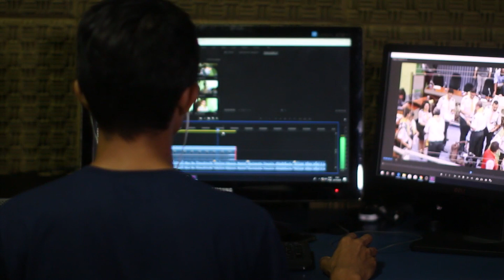Aumenta fuerza laboral en Baja California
Baja California se ha colocado como un referente a nivel nacional en la generación de empleos, así como en la disminución de la informalidad y desocupación y subocupación, informó la gobernadora Marina del Pilar Ávila Olmeda.